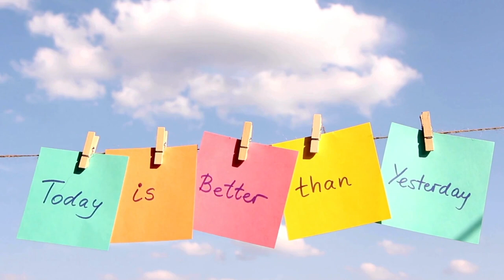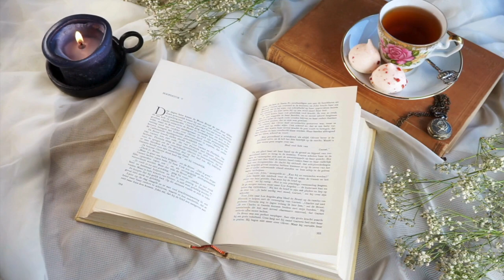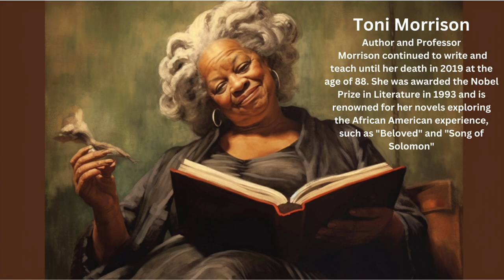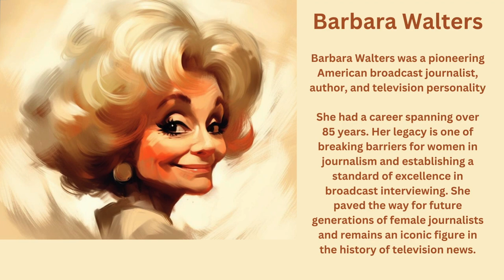Live The Life You Want Through Morning Manifestation Routines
Powerful Manifestations For How To Increase Your Vitality With Morning Routines

Reading Tarot Cards Is A Mysterious Business. Connecting with Guides, Loved Ones and the Akashic Records, is it real? Is it imagination? Everyone wants to know the future. Will I find love? Will I make money? Will I get over my health issues? Who will win this election? Let's explore the Mysteries through tarot.